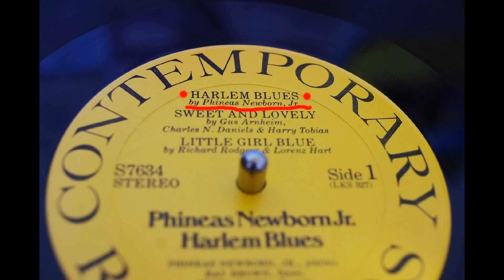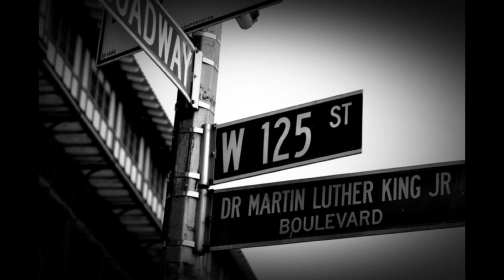33 ⅓ RPM, Phineas Newborn Jr. With Ray Brown & Elvin Jones { Harlem Blues } 1969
Source: Phineas Newborn Jr. With Ray Brown & Elvin Jones – Harlem Blues
Label;  Contemporary Records – S7634
Format; Vinyl, LP, Album, Reissue, Stereo
Country;   US
Release；  1979
ORIGINAL LP; Contemporary Records(Japan) – GP 3015

Phineas Newborn Jr., piano; Ray Brown, bass; Elvin Jones, drums.
Contemporary's studio, Los Angeles, CA, February 12 and 13, 1969